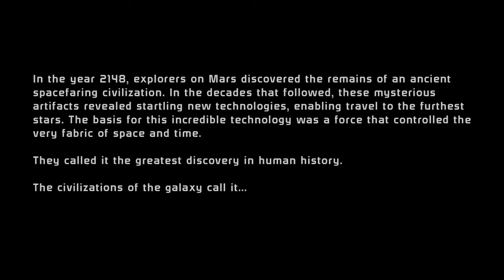Rise of the Space Karen!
Space Karen here to save the galaxy!

seriously this is a roleplay character, I may miss some parts of the story but I am saving much of that for the second series that will be coming later. Enjoy, if you can!